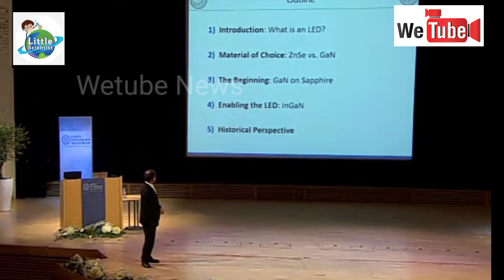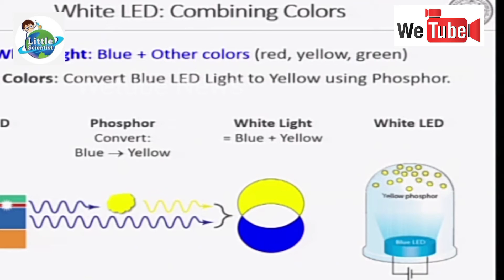നോബൽ സമ്മാന ജേതാവ് ഇസാമു അകാസാക്കി അന്തരിച്ചു | Isamu Akasaakki inventer of Blue LED Iight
IsamuAkasaki (赤崎 勇, Akasaki Isamu, January 30, 1929 – April 1, 2021) was a Japanese engineer and physicist, specializing in the field of semiconductor technology and NobelPrize laureate, best known for inventing the bright gallium nitride (GaN) p-n junction blue LED in 1989 and subsequently the high-brightness GaN blueLED as well

For this and other achievements, Akasaki was awarded the Kyoto Prize in Advanced Technology in 2009, and the IEEE Edison Medal in 2011.He was also awarded the 2014 Nobel prize in Physics, together with Hiroshi Amano and Shuji Nakamura,"for the invention of efficient blue light-emitting diodes, which has enabled bright and energy-saving white light sources". In 2021, Akasaki, along with Shuji Nakamura, Nick Holonyak, M. George Craford and Russell D. Dupuis were awarded the Queen Elizabeth Prize for Engineering "for the creation and development of LED lighting, which forms the basis of all solid state lighting technology